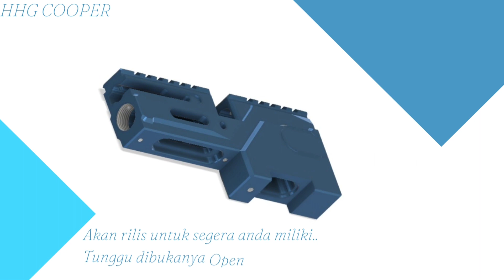COMING SOON‼️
Halo Sobat Hunter Jovita Sport!

Salam Olahraga..

INI DIA PERKEMBANGAN CHAMBER TERBARU KAMI DENGAN NAMA HHG COOPER AKAN SEGERA RILIS.
SIAPA MINAT? TUNGGU SEBENTAR LAGI KAMI AKAN OPEN INDEN BOSSKU..
TENTUNYA DENGAN HARGA TERJANGKAU DAPAT CHAMBER KEREN ABIZZZ.

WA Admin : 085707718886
Tokopedia : CV. Jovita Sport